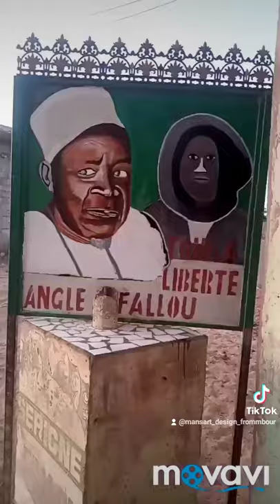Portrait Serigne Fallou Mbacké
Mansart-Design, a trouvé un dessin de Serigne Fallou sur un tableau, qu'il a décidé de rendre plus beau et plus agréable à voir. Le travail va continuer pour le reste des images 🙏